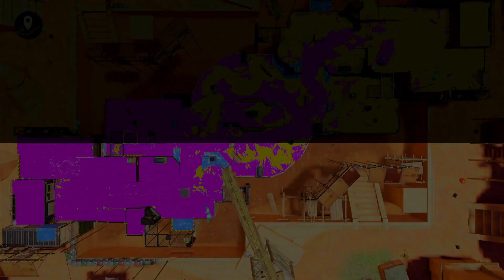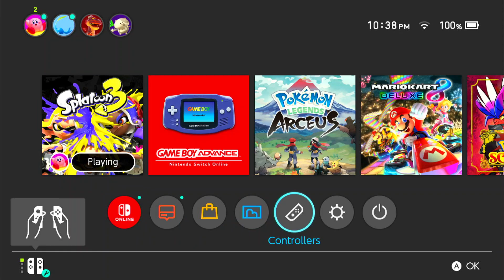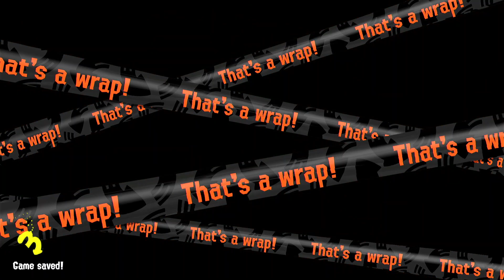Comm error the video game